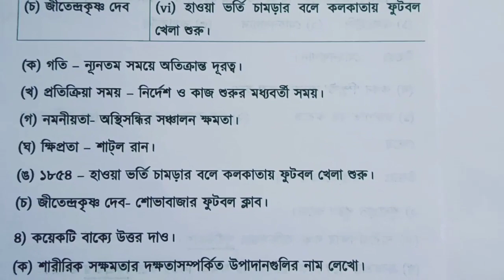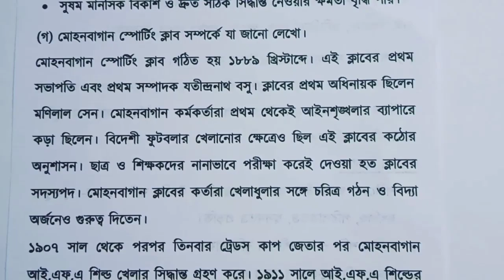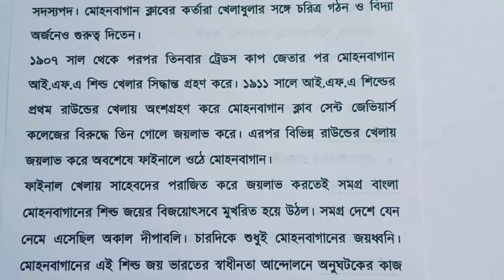Model Activity Task Class 8 swastho o sarir sikkha part 4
In this video I will discuss about the model activity task class 8 swastho o sarir sikkha part 4